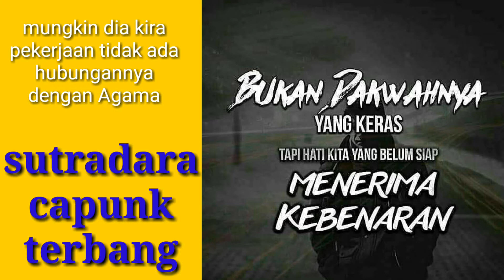Reaksi pegawai bank jika membahas RIBA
RIBA itu dosanya ngeRIBAnget

Setiap muslim dianjurkan untuk saling menasehati

Karena setiap perbuatan akan diminta lertanggung jawabannya

Ttd
Sutradara capunk terbank